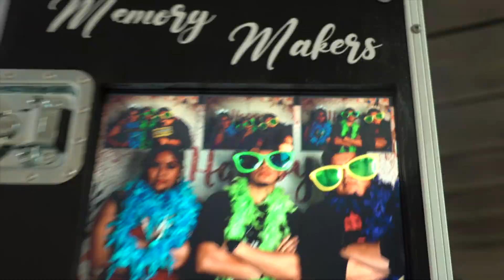Sneaking Into BIG LA Party.. (SECURITY INVOLVED!!)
Here we sneak into one of the craziest sweet 16 parties in Los Angeles. Security gets involved. it went wrong so many times. I promise I will try to post more often, just turn on post notifications on please!! I hope you enjoy, by showing some support would want me staying on the grind!! please make sure to smash that thumbs up button.

VLOG 54!

If you like these types of videos make sure to give it a thumbs up for more!

Add me on Snapchat i will reply to you: (irvinbruhh)

Instagrams: @Lrvinology  @freewllie

LET ME BORROW $1.78 OR LET ME GET A THICC A$$ THUMBS UP WHAT 50 "LIKES" SOUND LIKE? SOUNDS LIKE BUTTER! THATS WHAT IT SOUND LIKE! I hope you enjoy, by showing some support would want me staying on the grind!! please make sure to smash that thumbs up button.

Instagrams: @Lrvinology  @freewllie

LET ME BORROW $1.78 OR LET ME GET A THICC A$$ THUMBS UP WHAT 50 "LIKES" SOUND LIKE? SOUNDS LIKE BUTTER! THATS WHAT IT SOUND LIKE!